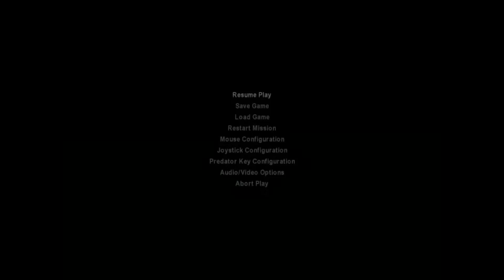The Yautja Invade Weyland Yutandi. Aliens Vs Predator 2000 Playthrough (16/21)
In this part of my Aliens Vs Predator 2000 playthrough, I start in on the Predator campaign.  This one opens with the predator invading Weyland Yutandi’s Area 52, which is some sort of secret base.  Well, let’s see what they have there.